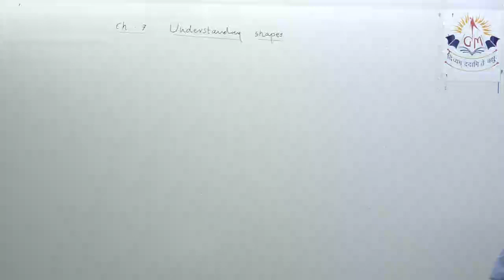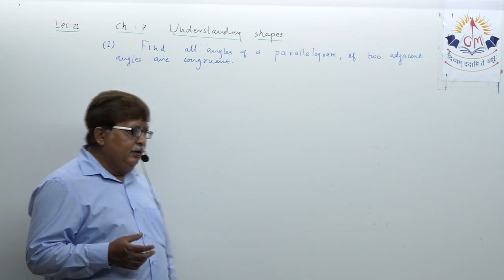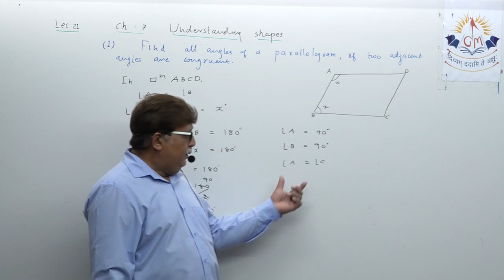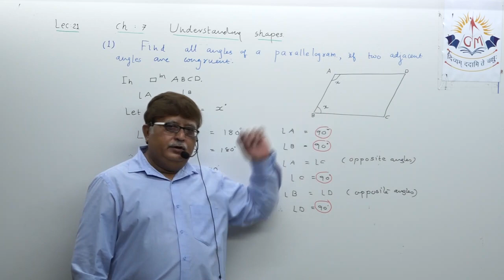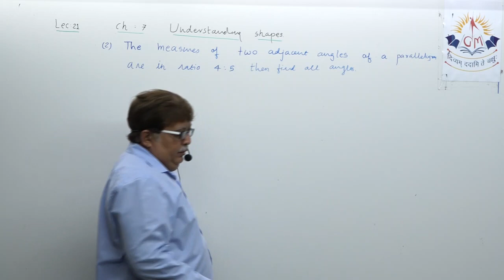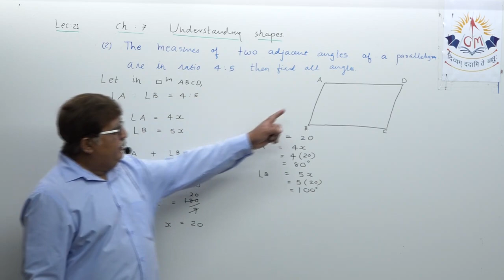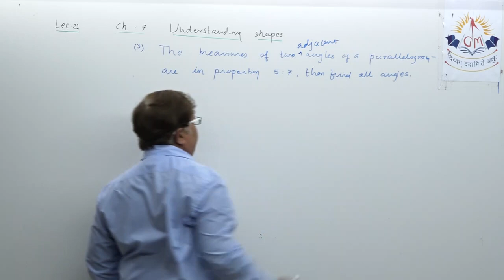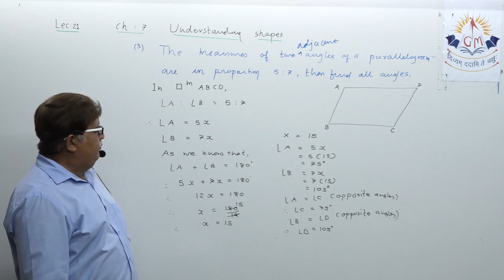Std:8 Sub:Maths Ch:7 lec:21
Date:21/1